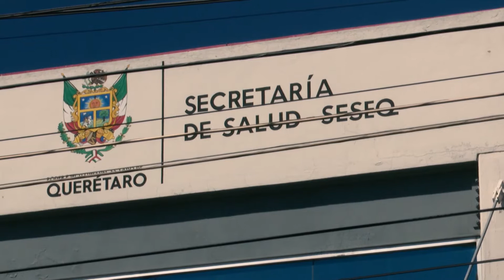Confirma secretaría de salud de Querétaro ocho mil 635 casos de COVID-19